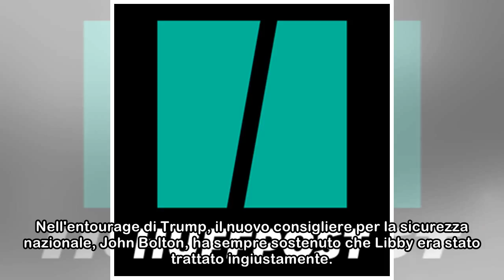Trump grazia "Scooter" Libby. Dopo la nomina di Bolton altro mano tesa verso il mondo dei falchi ...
Trump grazia "Scooter" Libby. Dopo la nomina di Bolton altro mano tesa verso il mondo dei falchi neocon di Bush
 Il presidente Donald Trump ha deciso di perdonare Lewis "Scooter" Libby, l'ex capo di gabinetto dell'allora vice presidente Dick Cheney, condannato nel 2007 (a 30 mesi di prigione e 250 mila dollari d...